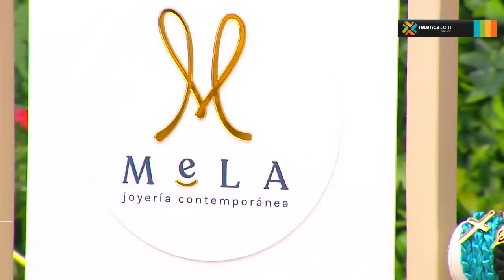Emprendedores de la semana